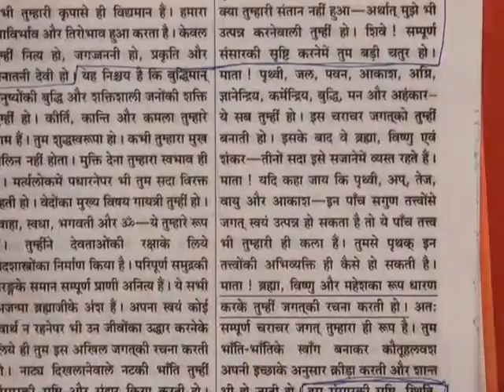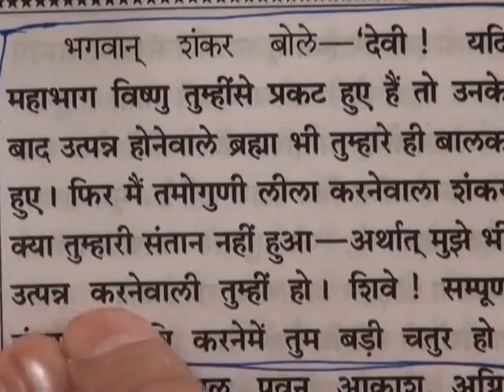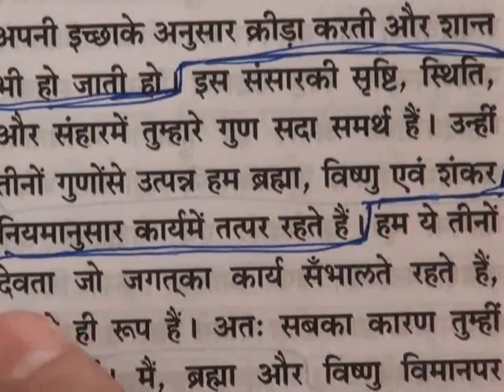Barwala Satsang Full(13 to 15 may 2011) Part5 of 40